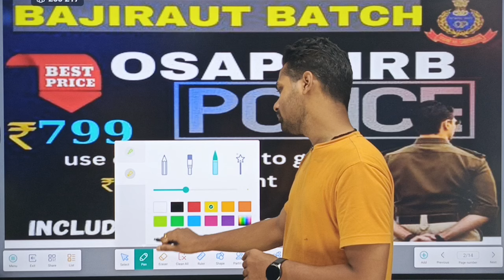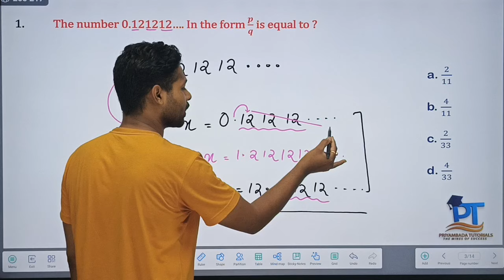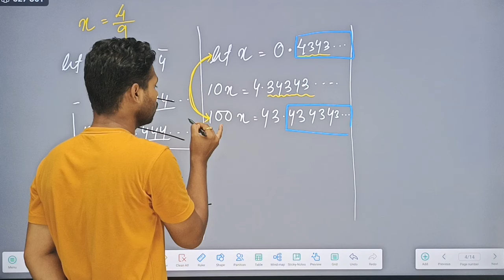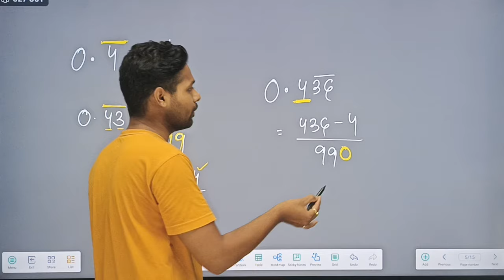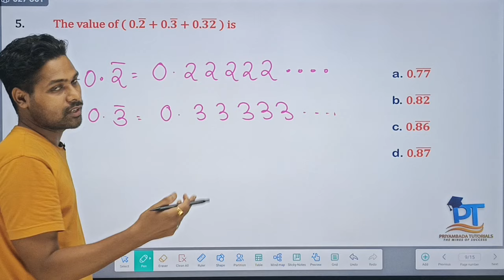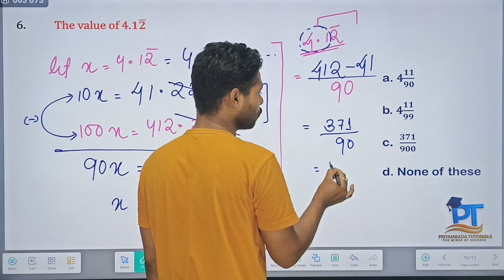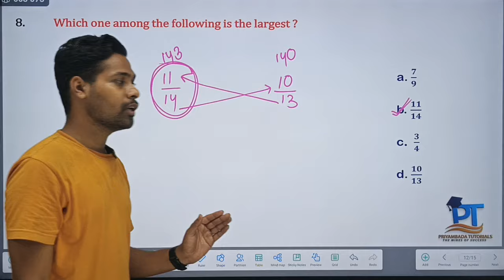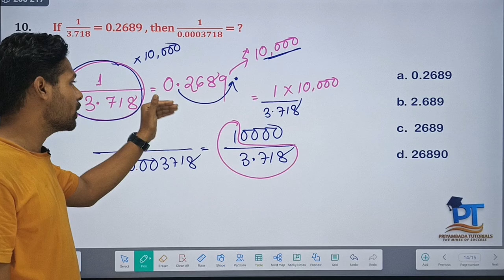OSAP IRB 2024 || Math Class Day 5 || Number System | With Pokharaj Sir ପରୀକ୍ଷା ରେ ଆସୁଥିବା ଭଳି ପ୍ରଶ୍ନ